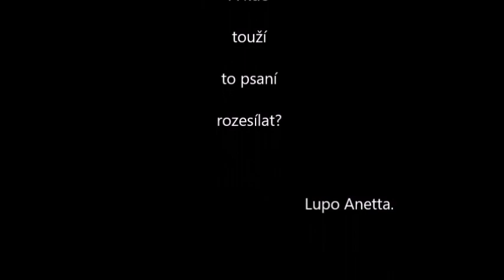Lupo Anetta z Vidlákova - Projev Státníka